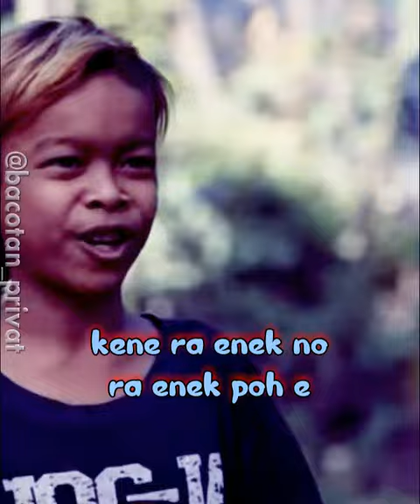MINTUL - NGGALINO SAK REPOTAN LEK KU NGATUR | WOKO CHANNEL